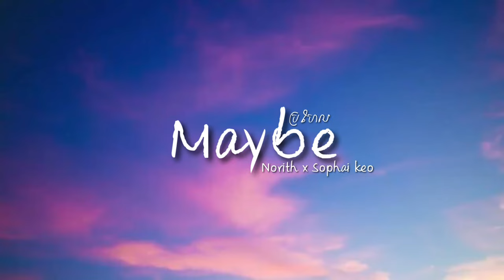Maybe Norith x Sophai keo speed up